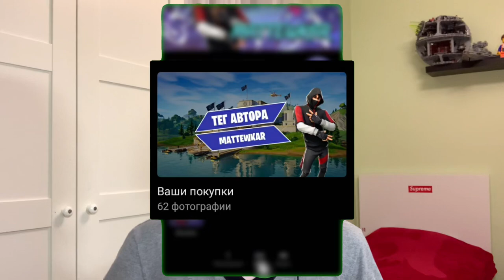КУДА пропали ЛУЧШИЕ КИБЕРСПОРТСМЕНЫ в ФОРТНАЙТ МОБАЙЛ (Avo, nLo, Sxrgy0 и другие)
Рассказываю, куда пропали лучшие про игроки в Фортнайт Мобайл после удаления игры с iOS

Fortnite Mobile
Матевкар
MATTEWKAR
60 fps в фортнайт мобайл
Турниры фортнайт
Fncs fortnite
Fortnite tournaments
Freefortnite
Fortnite app store
Fortnite Apple
Фортнайт заблокировали
Apple удалили фортнайт
60 фпс в фортнайт Мобайл на андроид
60 фпс в фортнайт на андроид